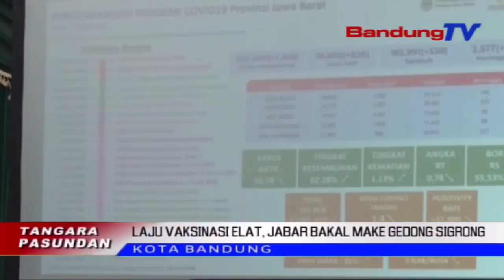Laju Vaksinasi Kaleked, Gedong Sigrong Disaliar | TP | BANDUNGTV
TP | BANDUNGTV | ELBY NOPITRI | Kalekedna Laju Vaksinasi Hambalan Dua Di Jawa Barat, Ngarojong Gubernur Jawa Barat, Pikeun Ngagunakeun Fasilitas Sejenna, Lian Ti Puskesmas. Ku Kituna, Dirina Bakal Make Gedong Sigrong Anu Bisa Nampung Sarebu Tepi Ka Dua Rebuan Jalma Keur Divaksinasi. Samalah, Mobil Vaksinasi Ge Sagaya Digunakeun Keur Ngajugjug Ka Imah Masarakat.